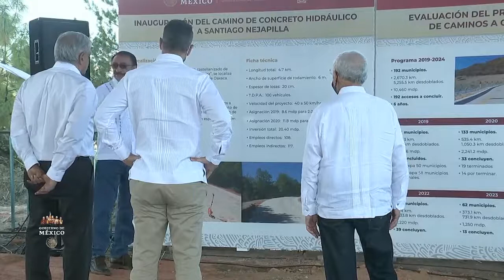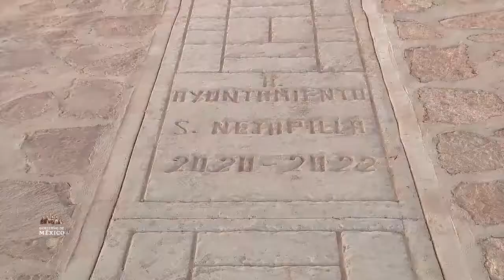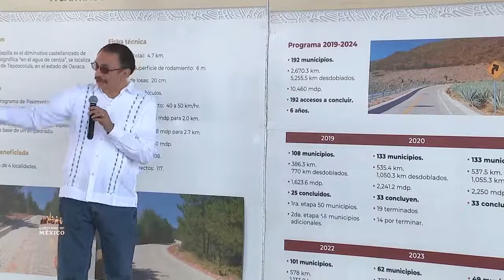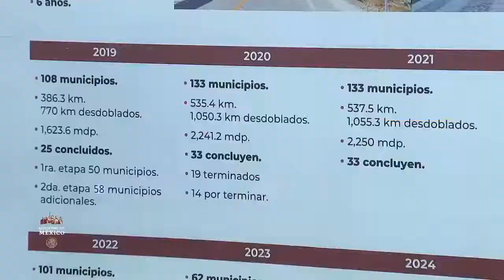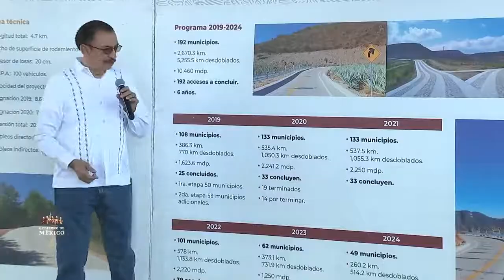Cedric Iván Escalante Inauguración del Camino Rural Santiago Nejapilla Acciones para el Bienestar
Cedric Iván Escalante Sauri. Subsecretario de Infraestructura.
 Acciones para el Bienestar de Oaxaca Inauguración del Camino Rural Santiago Nejapilla. Oaxaca.